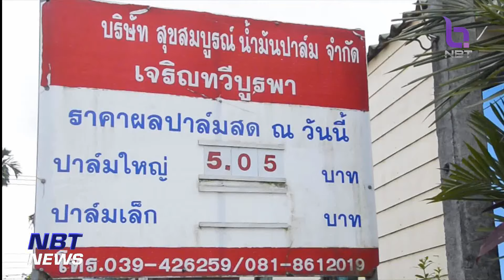รายงานพิเศษ "ส่งออกน้ำมันปาล์ม-ประกันรายได้" ข่าวเช้า วันที่ 2 มิถุนายน 2566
เกษตรกรชาวสวนปาล์มในพื้นที่จังหวัดจันทบุรี ใช้พื้นที่ดินเสื่อม หรือนาร้าง ปลูกปาล์มน้ำมัน พืชที่ให้ผลผลิตตลอดทั้งปี สร้างรายได้ทุกๆ 15 วัน และมั่นใจมากขึ้นเมื่อภาครัฐผลักดันการส่งออก และประกันรายได้  ติดตามจากรายงาน